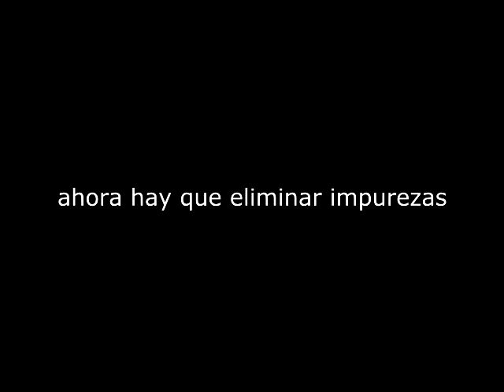Probando mi nuevo platillo: Bijaind da cins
Ni me di cuenta que la cámara seguía grabando jaja